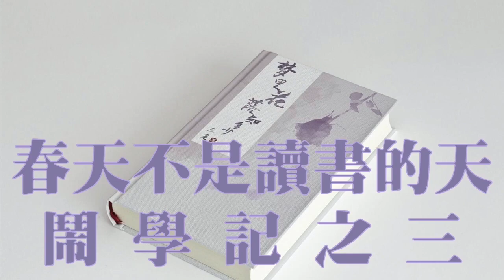三毛《夢裏花落知多少》④1981年出版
0:00 夏日煙愁
51:28 你從哪裏來鬧學記之一
1:18:16 如果教室像遊樂場鬧學記之二
1:42:28 春天不是讀書的天鬧學記之三
2:11:24 我先走了鬧學記之四